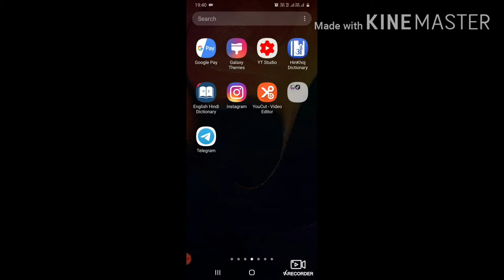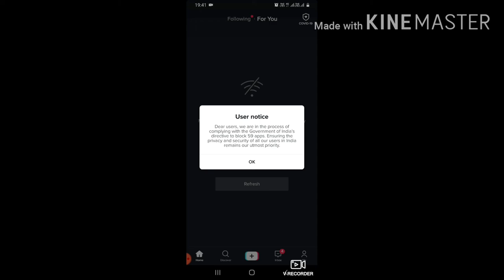TIKTOK # finally tiktok BANNED IN INDIA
Created)):-Irshad Ali
Editor's)):- Irshad Ali
Script writer:Irshad Ali
Topic:-- Finally tiktok hua banned in india